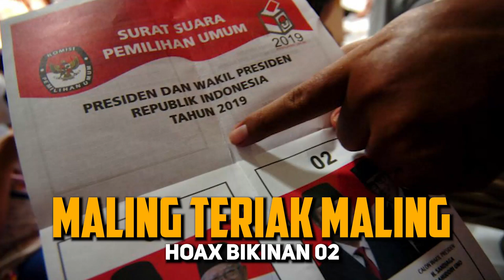Pencoblosan Surat Suara di Malaysia Merupakan Skenario Hoax Kubu Prabowo Sandiaga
Beragam keanehan dan kejanggalan menunjukkan bahwa peristiwa tercoblosnya surat suara di Selangor, Malaysia merupakan skenario kubu paslon 02 Prabowo-Sandiaga, untuk menyudutkan petahana.

Hingga kini, elektabilitas Prabowo-Sandiaga belum bisa mengungguli lawannya sehingga kubu 02 menjadi makin panik dan putus asa terhadap besarnya peluang kekalahan di Pilpres 2019.

Temuan tercoblosnya surat suara tersebut memiliki banyak kejanggalan, yakni penggrebekan tidak ditemani aparat kepolisian maupun KPU atau Bawaslu, dilakukan oleh kader Partai Demokrat dan semua yang ada dilokasi adalah murni pendukung paslon 02 serta plastik yang dituding berisi surat suara tercoblos tidak dibongkar semuanya.

Tidak kalah aneh, bahwa surat tercoblos pun ditemukan dalam jumlah besar di dalam sebuah ruko yang letaknya di luar kedutaan Indonesia di Malaysia.

Selain itu, dalam video juga terlihat amplop surat suara yang ada belum terkirim tetapi sudah dicoblos. Logikanya jika amplop sampai ke tangan penerima tentu akan muncul persoalan.

Kubu 02 membuat sandiwara ceritanya sendiri, menggrebek sendiri, memviralkan sendiri dan heboh sendiri. Hal ini memperlihatkan kejadian di Malaysia sudah didesain sedemikian rupa oleh kubu 02, hanya untuk menyerang lawannya. Mereka tidak peduli akan akibatnya terhadap proses pemilu, apalagi peduli kepadarakyat yang meninginkan Pemilu berjalan dengan aman dan damai.

Hoax, Fitnah dan Sandiwara memang sudah sangat identik melekat pada paslon Prabowo-Sandiaga. Berbagai carapun dilegalkan hingga cara yang paling busuk, dengan tujuan untuk meraih kemenangan atau mencari kambing hitam jika mereka kalah nanti.